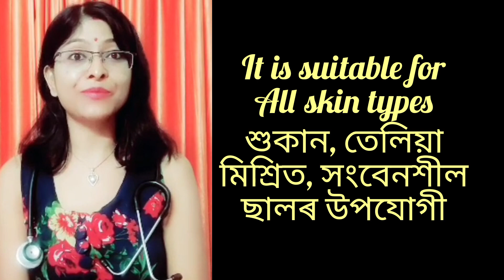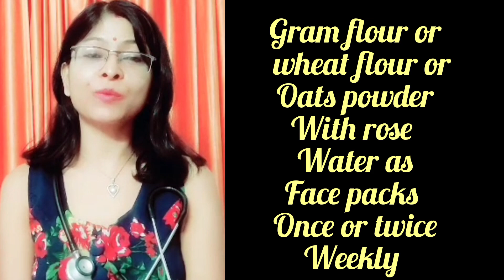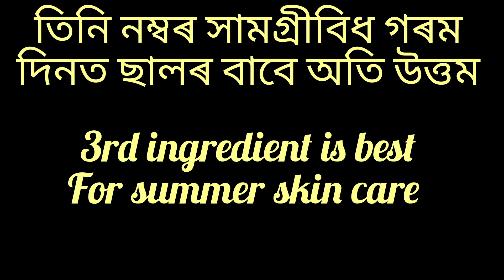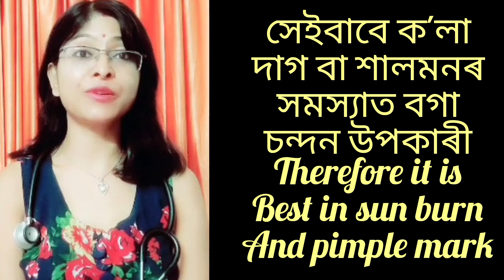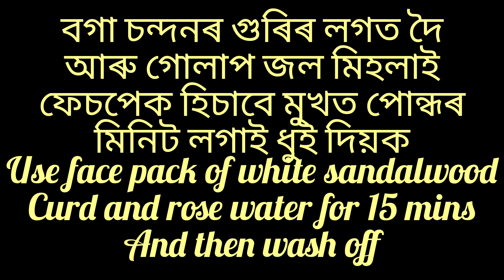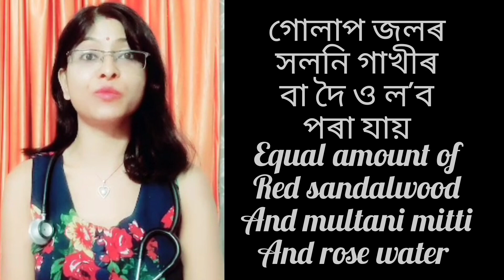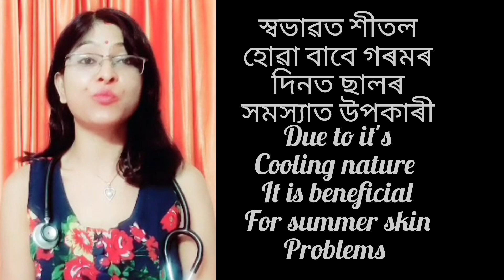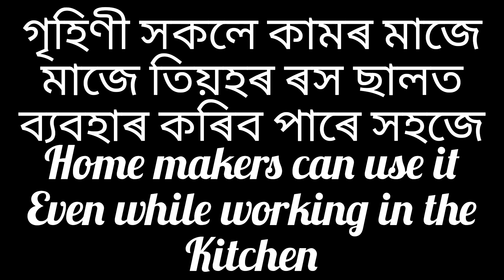৬টা বস্তুৰে গৰমত ছালৰ যতন লওক | summer skin care| DrRaineesHealthyWay| skin tips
৬টা বস্তুৰে গৰমত ছালৰ যতন লওক | summer skin care| DrRaineesHealthyWay| skin tips